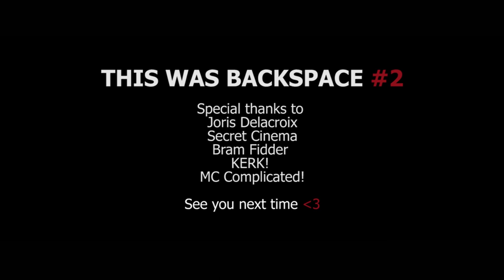Backspace #2 - October 5th 2013 - Aftermovie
We proudly present the aftermovie of the second edition of Backspace in the Westerunie, Amsterdam. We would like to thank everyone who was a part of this great night. Keep an eye one our Facebook page for more information about Backspace #3